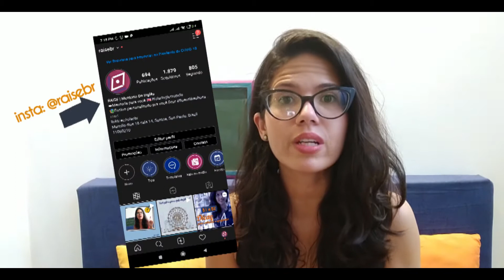Writing | Como aprender a escrever em inglês | Dicas rápidas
Está treinando a escrita em inglês?
Nesse vídeo rápido vamos comentar dicas para praticar o writing. Vem ver!

Descubra como aprender inglês com a gente!

Quer aprender mais e para o seu objetivo?
Acesse nosso site para conhecer nosso programa de mentoria: raise.academy